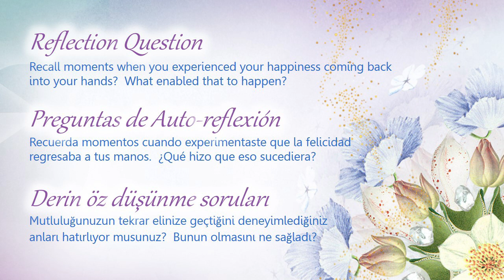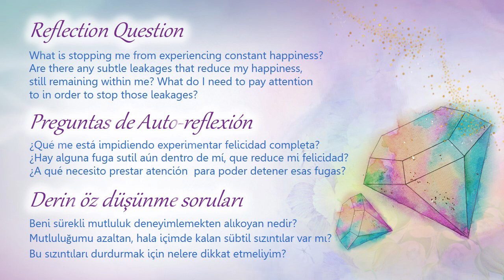12 August (English) - TC Daily Video